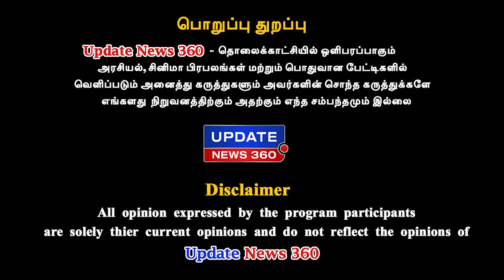நான் கட்சி ஆரம்பித்தால் அதை தடுக்க விஜய்க்கு உரிமை இல்லை - VK Venkatesan Exclusive | UPDATE NEWS 360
நான் கட்சி ஆரம்பித்தால் அதை தடுக்க விஜய்க்கு உரிமை இல்லை